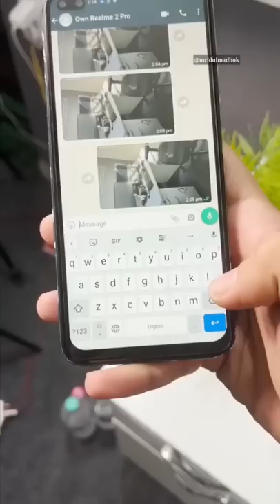Do You Know This Whatsapp Feature | Mridul Madhok